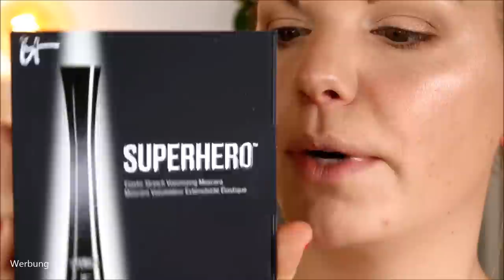IT COSMETICS Full Face | Make Up Check & Verlosung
Aktuell in aller Munde - oder auf jedem Gesicht :D
itcosmetics ist eine (für mich) sehr interessante Marke, denn sie richtet sich an Problemhaut
Mittlerweile habe ich genug Produkte in meiner Schminksammlung um einen kompletten Look zu zaubern.
Eine gute Idee, wie ich finde, denn das Ergebnis ist echt toll geworden!

♡ Schreibe mir einen lieben Kommentar unter dieses Video mit GLOWYSKIN

Liebe Grüße
Claudi